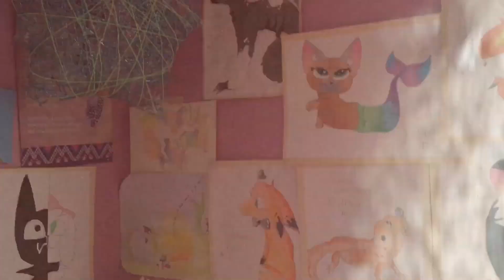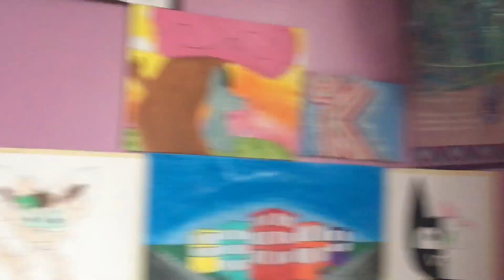LPS crazy underrated animators Number 3 check description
Congratulations on 50 K subs LPS crazy anyways I hope you guys like this video so thank you so much for the support lately and if you have any other suggestions for what I should do with my drawings and it should I should do with my YouTube channel in the future then comment down below whenever I hit 50 subs I’ll do a Q&A